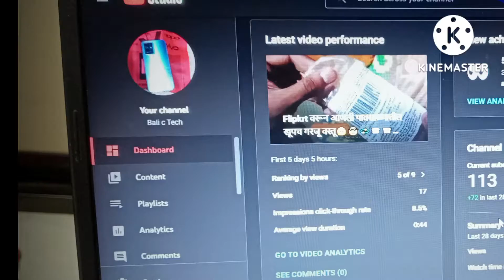Realme C20📹 Unboxing And First impression मराठी मध्ये💫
🙏🚩..नमस्कार मित्रांनो स्वागत आहे माझ्या चॅनेल मध्ये🚩🙏

    १) ६.५ इंच चा HD+ मोठा डिस्प्ले मिळतो
    २) Mediatek कंपनी चा G३५ हा १२nm प्रोसेसर मिळतो
    ३) या मध्ये Ui जे की  बेस्ड  andorid १० वर चालतो
    ४) ५०००mAh बॅटरी मिळते आणि रिव्हर्स चार्जेईंगग सपोर्ट मिळते
   ५) Dual ४G सिम या मध्ये चालते आणि १ मेमरी कार्ड   चालतो
   ६) कॅमेरात पुढे ५mp चा आणि मागे ८mp मिळतो